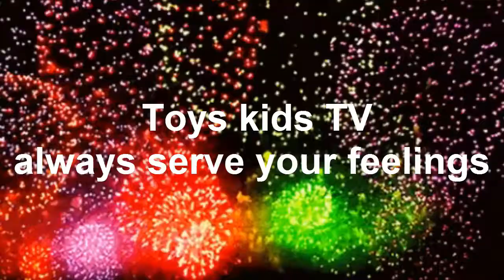Cute girl Chay E hugged and kissed her younger brother Chay Hong, mom still taking care 2 children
Cute girl Chhay E hugged and kissed her younger brother Chhay Hong, mom is still taking care of the two children